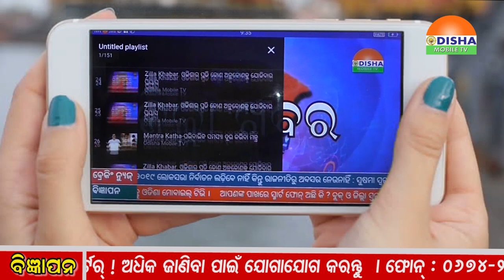03-04-2019 -NOON ZILLA KHABAR-ଓଡିଶାର ପ୍ରତି କୋଣ ଅନୁକୋଣକୁ ଯୋଡିବାର ପ୍ରୟାସ